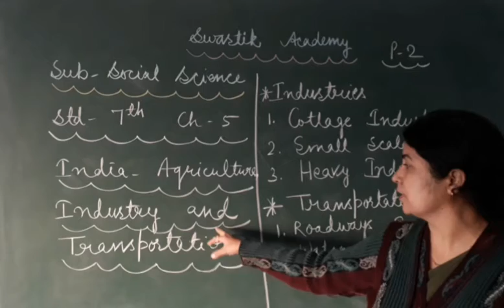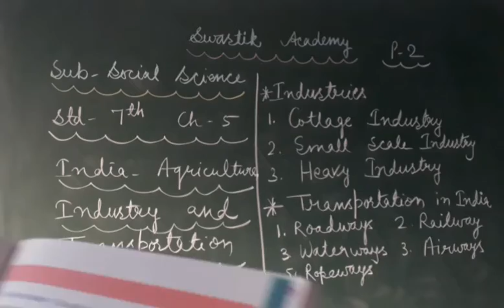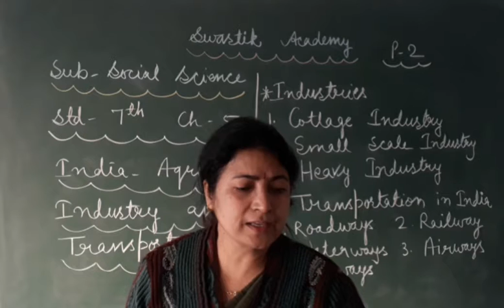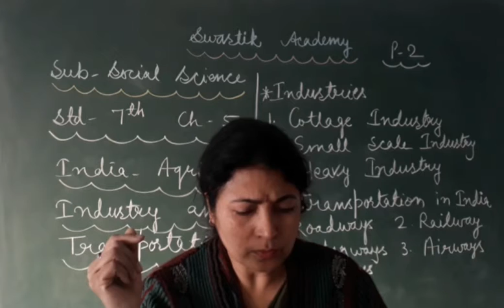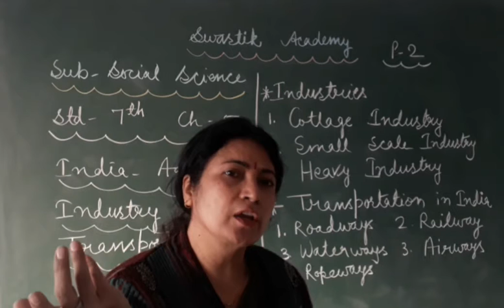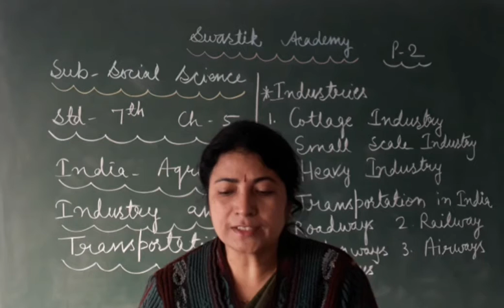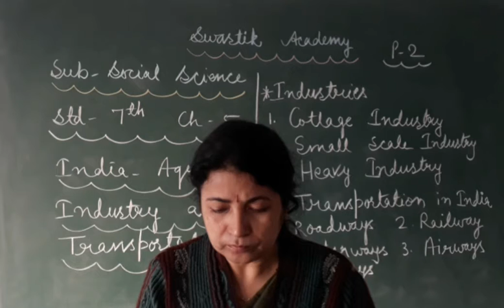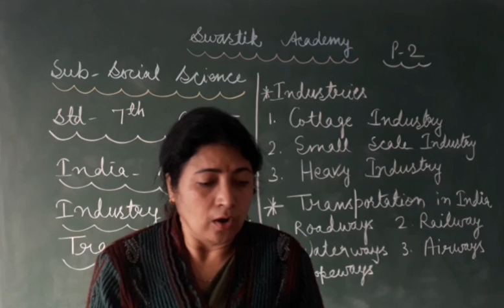STD 7 |SST | CH-5 Part 2 | Swastik Academy | English Medium